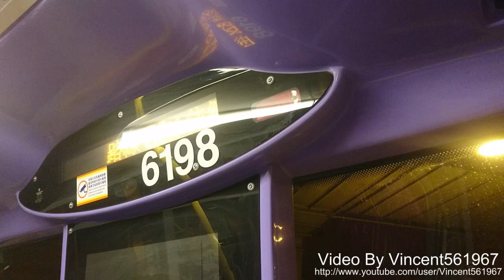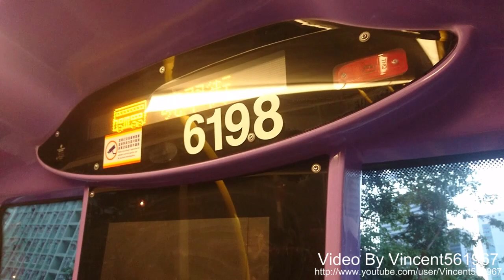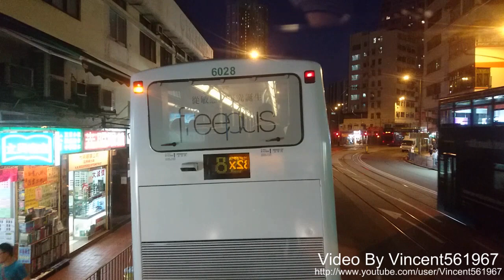Hong Kong Bus NWFB #6198 @ 82X 新世界第一巴士 Alexander Dennis Enviro500 MMC New Facelift 小西灣（藍灣半島）- 愛秩序灣道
新世界第一巴士 (新巴)  VN3117 (車隊編號#6198) Alexander Dennis Enviro500 MMC New Facelift 12.8M Euro 6 @ 82X 小西灣（藍灣半島）- 愛秩序灣道 (28/06/2018)

New World First Bus (NWFB)   VN3117  (Fleet No.#6198)Alexander Dennis Enviro500 MMC New Facelift 12.8M Euro 6 on Rt.82X from  Siu Sai Wan (Island Resort) to Aldrich Bay Road (28/06/2018)